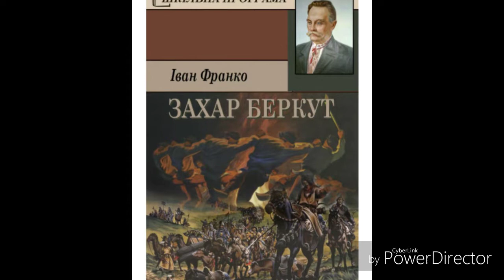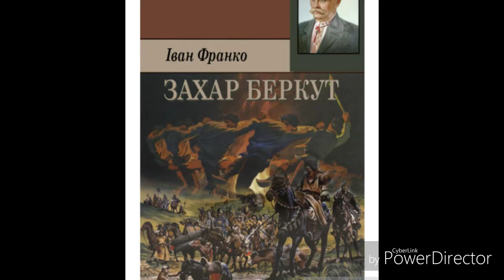"Захар Беркут"(Скорочено)//гл.3//І.Франко//Шкільна програма.7 КЛАС.